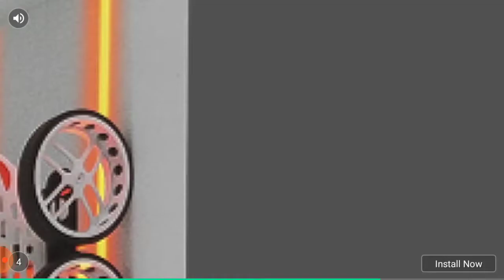My Singing Monsters #1 (kinda)